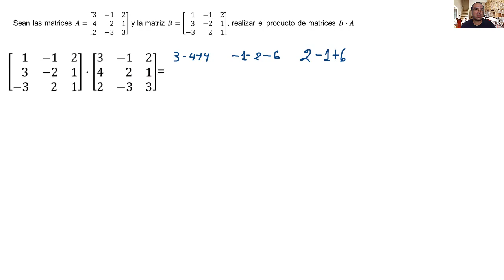Video 2.7. Operaciones con Matrices: Producto de Matrices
Operaciones con Matrices: Producto de Matrices